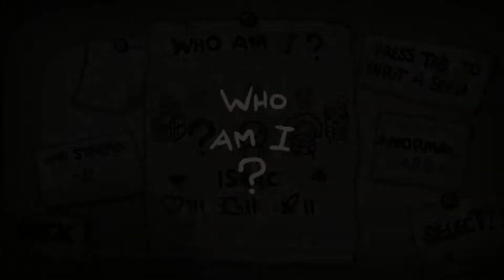Vistazo a... The Binding of Isaac: Rebirth - Gameplay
Le echamos un vistazo al renacimiento de The Binding of Isaac, un roguelike al que jugar durante horas y que recoje el espíritu del original al completo.

Género: Roguelike
Desarrollador:  Nicalis, Inc. Edmund McMillen

Please remember to Like and Favourite this video if you enjoyed it; dislike and let us know why if you didn't.

Por favor recuerda darle a me gusta y a favoritos si te ha gustado este video, o a no me gusta y por que si no.